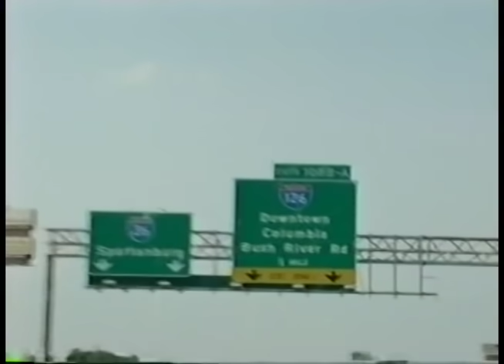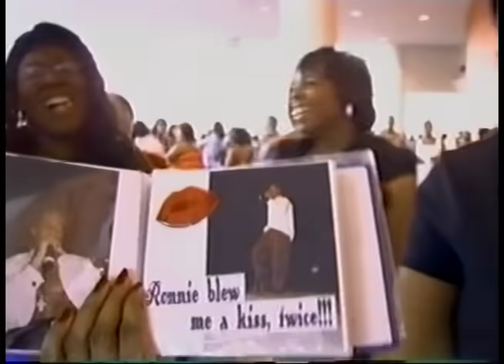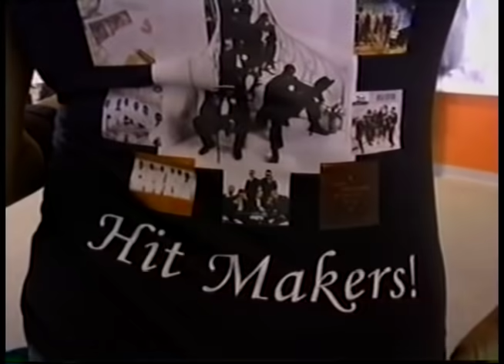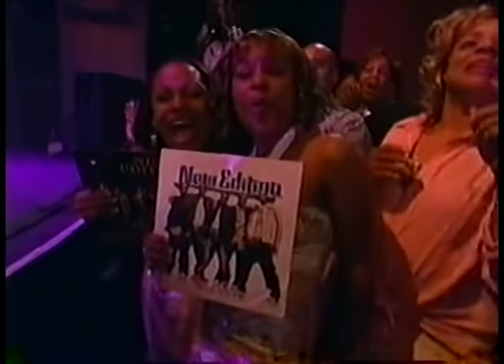New Edition - “Spend The Night With New Edition” BET TV Special 2007! (Ultra Rare!!!)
New Edition’s Benefit Concert for the NE Foundation presented by Lincoln LIVE from the University Of South Carolina Koger Center August 26, 2006. This show highlights NE during their post “One Love” era; and as you can see they are well seasoned performers! ALL SIX!!! Highlights of this rare TV special include an extremely rare performance of “A Little Bit Of Love” which may be the first performance of this gem since 1986 (20 years prior), Ralph’s sizzling rendition of his smooth classic single “Sensitivity,” Johnny Gill’s seductive rendition of “My, My, My,” Bobby’s raucous rendition of “My Prerogative,” which he TOTALLY embodied during this performance and many, many more! It’s non-stop wall to wall hits from start to finish! Highlights also include celebrity appearances by Anthony Anderson, Shawn Stockman of Boyz II Men, Cedric The Entertainer, Arsenio Hall, Elise Neal and more!

-PR500

NE 4 Lifers let me hear ‘ya say YEAH!!!

Special thanks to my friend Waverly Levere, without whom none of this would be possible.